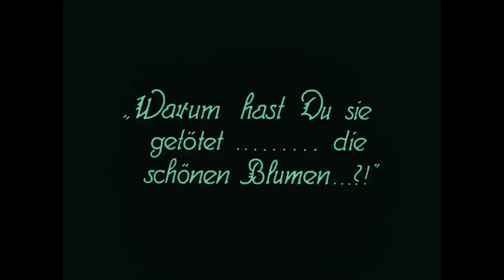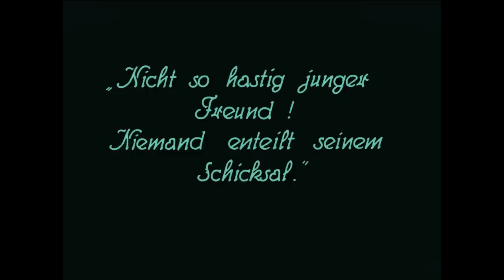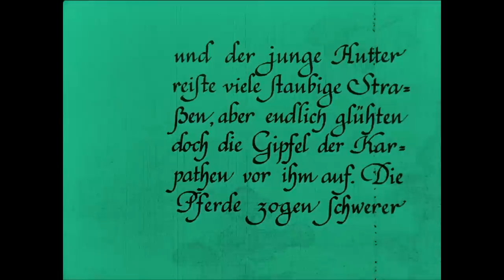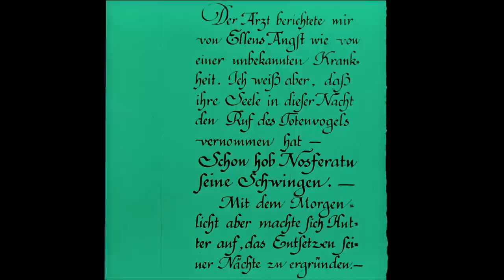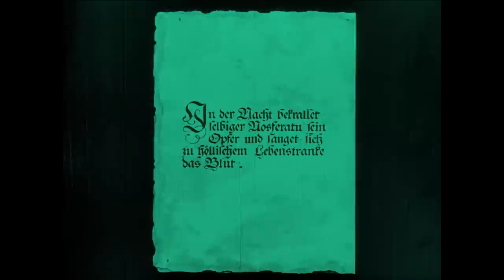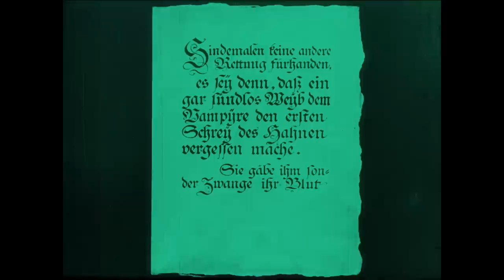Nosferatu (1922) - excerpt with new music by Jan Rybář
Classic horror movie Nosferatu by F.W. Murnau (selected scenes) with new music composed by Jan Rybář (2015). Live recording from the performance on 23 October 2015 in Prague, Czech republic. Performed by ensemble Prague Modern, female choir Bubureza, conducted by Jan Rybář